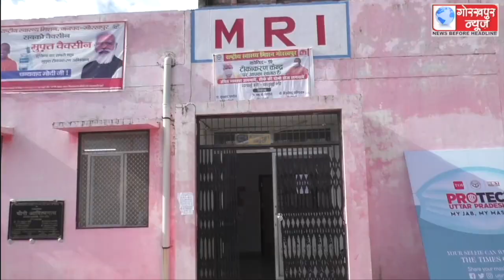शनिवार को जिला अस्पताल, सहित 31 केंद्रों पर 7,409 लोगो को किया गया कोविड का वैक्सिनेशन, एडिशनल सीएमओ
शनिवार को जिला अस्पताल, सहित 31 केंद्रों पर 7,409 लोगो को किया गया कोविड का वैक्सिनेशन, एडिशनल सीएमओ ने कहा, वैक्सिनेशन कराते समय करें कोरोना प्रोटोकाल का पालन, रहे सुरक्षित